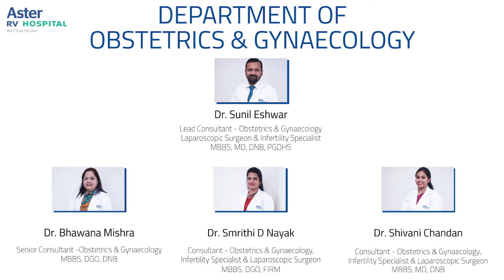Healthcare Experience | Mrs. Mala TG | Happy Mother Happy Baby | Aster RV Hospital Bangalore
Mrs. Uma shares her Healthcare experience at Aster RV Hospital. She consulted Dr. Smrithi D Nayak and is very thankful to her as she takes very good care of her. The entire Gynecology team, Dr. Smrithi, coordinator Naseem were very supportive to all queries & clarifications and helped her complete the journey from pregnancy to motherhood.

She said even in this pandemic situation, the doctors took care of her extremely well and maintained all precautions for the safety of their patients. Aster RV is extremely patient-oriented!